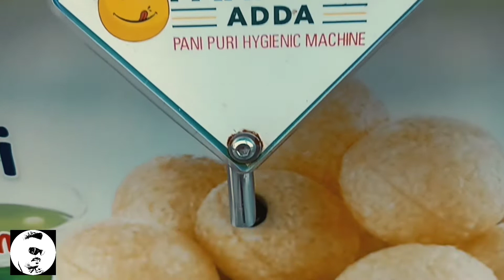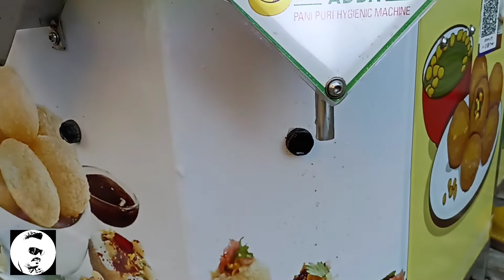Automatic Pani Puri Machine Surat | Eating Pani Puri | Indian Famous Food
Automatic Pani Puri Machine | Eating Pani Puri | Indian Famous Food